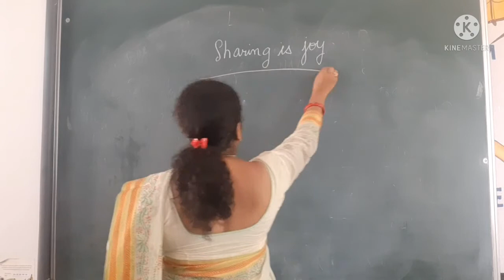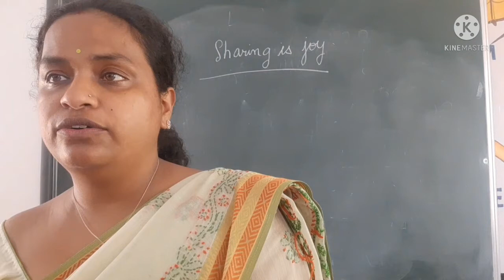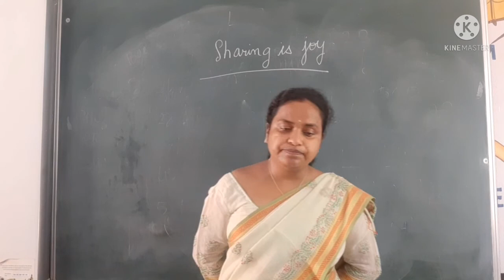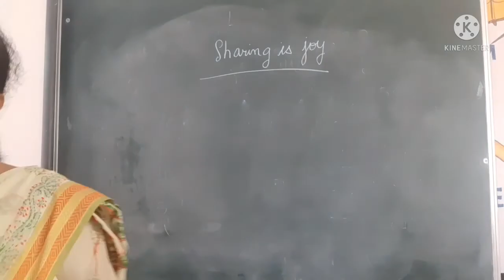class 2 M. SC ch 3 sharing is joy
revision on sharing of joy